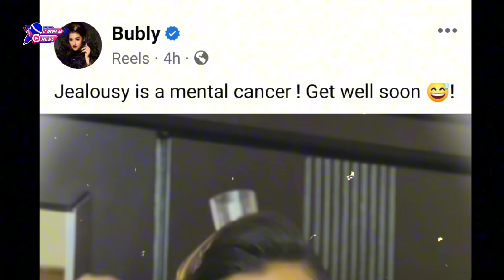জামাল কদু গানে নেচে একি বার্তা দিলেন বুবলি | Bubly New Dance | Jamal Kudu | It Media Bd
জামাল কদু গানে নাচলেন বুবলি,জামাল-কদু’ গানে নাচলেন বুবলী,আইটেম গানে নাচলেন শবনম বুবলী,ভাইরাল ‘জামাল কুদু’ গানের অর্থ কী,রুমে উরাধুরা নাচলেন বুবলি! shobno,রুমে উরাধুরা নাচলেন বুবলি! shobnom,উরাধুরা নাচলেন বুবলি! shobnom bubly,মেকআপ রুমে উরাধুরা নাচলেন বুবলি! shob,বুবলি,নেট দুনিয়ায় এখন চলছে ‘জামাল কাদু’,ভাইরাল ‘অ্যানিমেল’র ‘জামাল কুদু’,সোশ্যাল হ্যান্ডেলে এখন ভাইরাল ‘অ্যানিমেল’র ‘জামাল কুদু’,বুবলি নিউজ,বুবলী,বুবলির চমৎকার নৃত্য,শবনম বুবলী,জামাল-কাদু